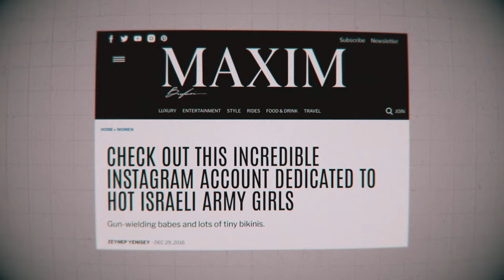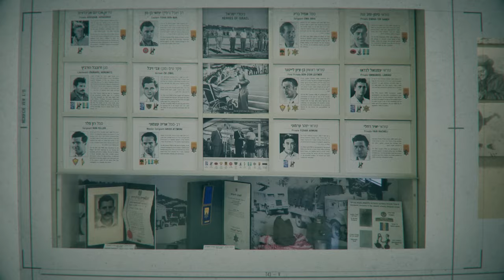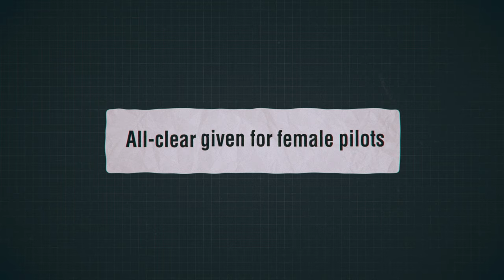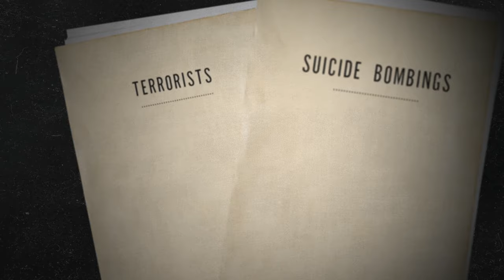The 5 Women Who Transformed the IDF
Many courageous women have defied societal norms and etched their names into the history of Israel's Defense Forces (IDF).
They include women like Sarah Aaronsohn, an early Zionist spy who fought fiercely against Ottoman rule, and Devorah Drechler, whose fight for equal roles for women in early defense efforts paved the way for Miriam Shachor and Alice Miller who reshaped women's participation in combat.
Thanks to the inspiring acts of resilience and determination of these trailblazers, women like Major General Yifat Tomer-Yerushalmi have the power and ability to continue shaping the IDF today.

Chapters
00:00 Intro
00:42 Sarah Aaronsohn (Nili spy)
03:10 Devorah Drechler (the female guardians of the Galilee)
05:07 Miriam Shachor (elite ranks of the Palmach)
06:53 Alice Miller (Israeli Air Force pilot)
07:57 Major General Yifat Tomer Yerushalmi (Military Advocate General Corp)
09:13 The evolution of Israeli women's roles in combat

Recommended video—The Wonder Women of the Israel Defense Force

Image and footage credits:
מכון ז'בוטינסקי בישראל
Palmach Museum
Boris Carmi
Gan-Shmuel archive
Haganah Archives
אושרה דיין
Executive Producer:
— Barry Skolnick
Co-Executive Producer:
— Shmuel Katz